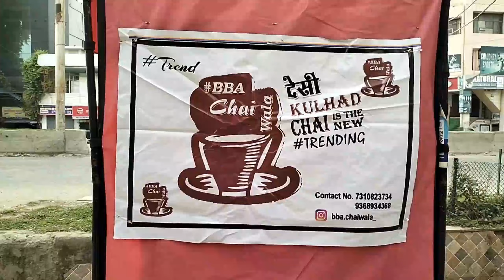The Start-up Love With CHAI | DEEP DOUGH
description: this video is made for fun purpose, cause 12th baad krne ko kuch nahi tha, please don't give hate to any person shown in this video, and please tell me about how you feel about my content